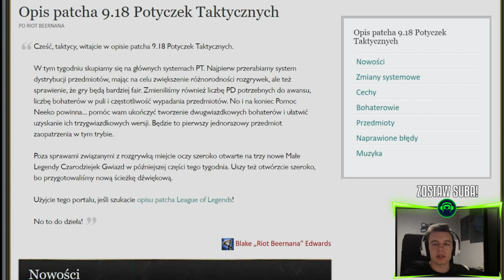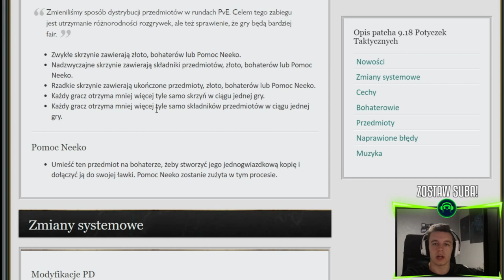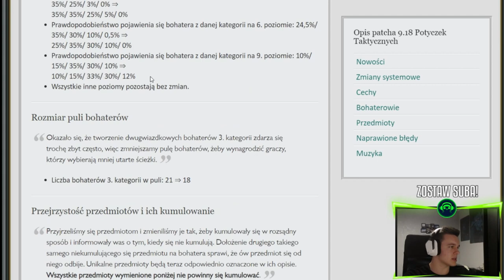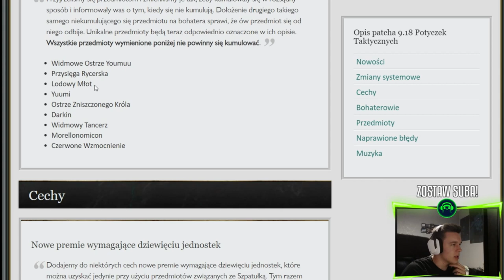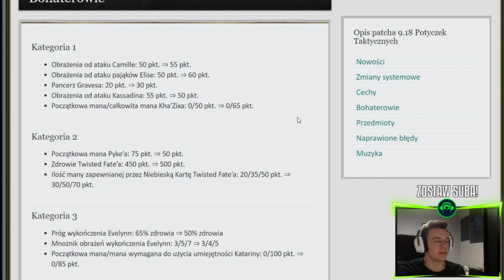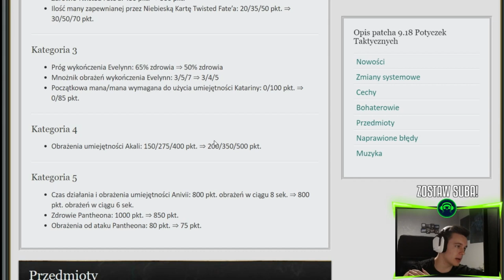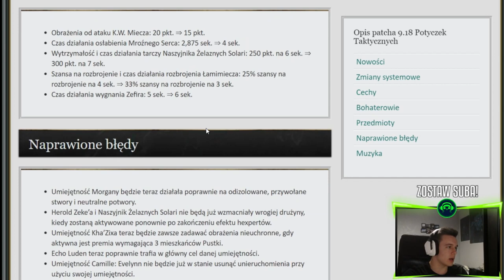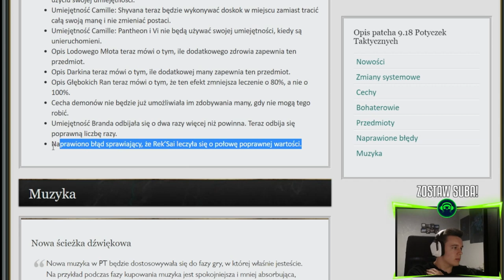😲NOWY ITEM W TFT?! OMÓWIENIE PATCHA 9.18